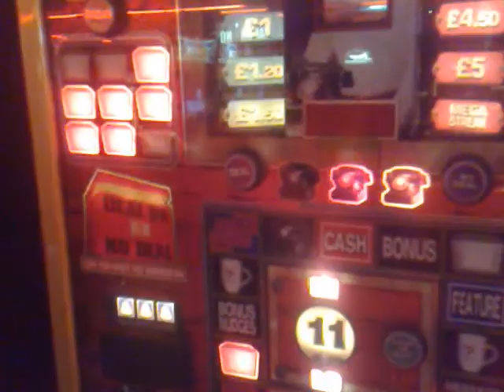Deal or no Deal - Can You Beat The Banker Part 3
Ladder matrix win onto the board, with a twist =D